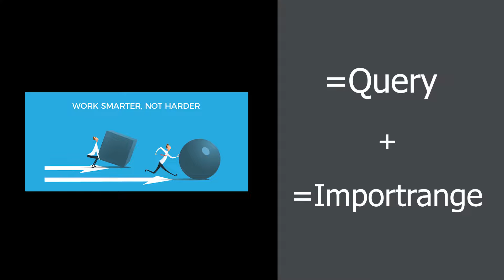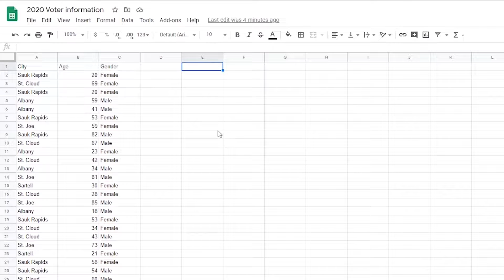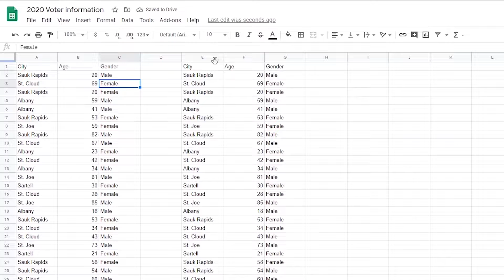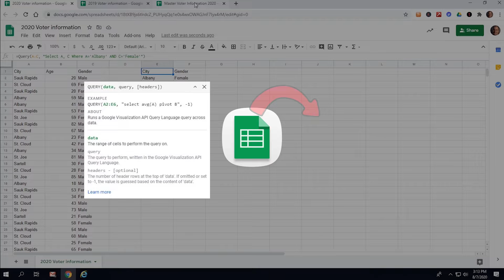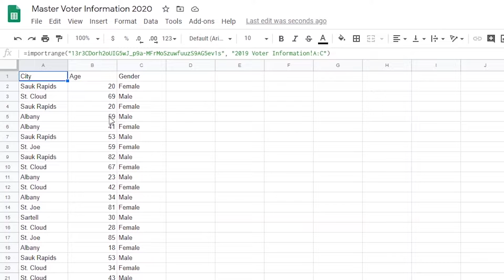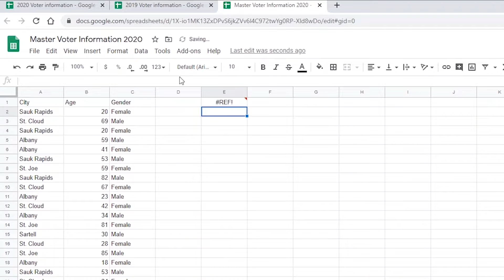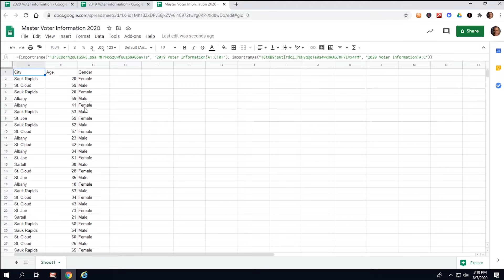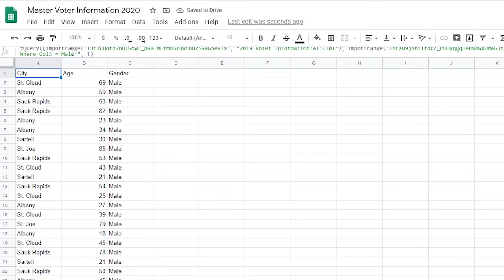Google Sheets Import Range | Multiple Sheets | Import Data | With Query Function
Learn to use the Import Range and the Query function simultaneously while importing multiple Ranges. The import Range function in Google Sheets is a powerful tool that doesn't exist in Microsoft Excel. It allows you to import a range of cells from one Google Spreadsheet into the spreadsheet you are currently working on. The Query function allows you to filter through that information so that you have a nice clean looking spreadsheet when you are all done.

Thanks again for watching. Doing both will get it out there for more folks to learn from.